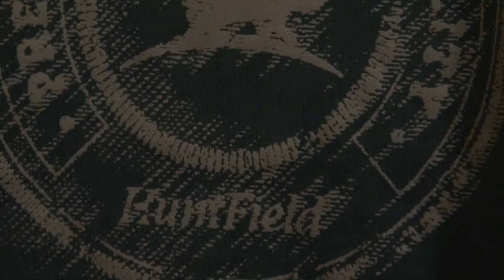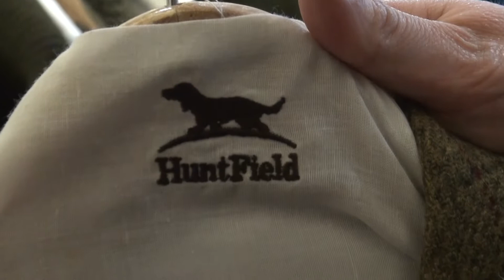Todo el avance de la temporada de Huntfield, en Cinegética 2019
Huntfield llevó a la feria Cinegética un extenso avance de lo que será su próxima colección de ropa y complementos.